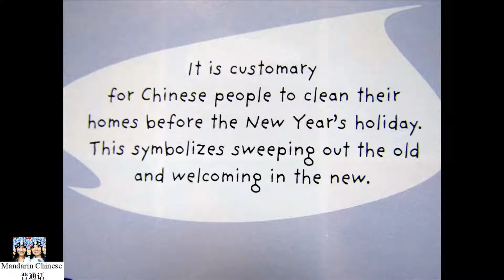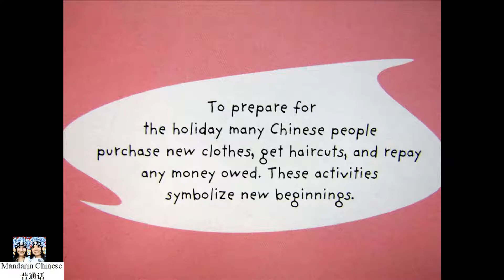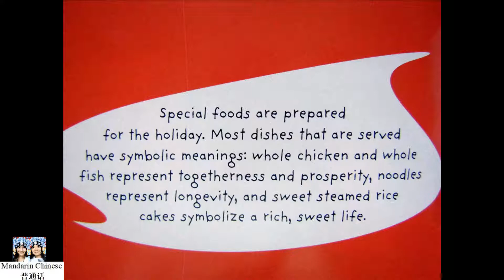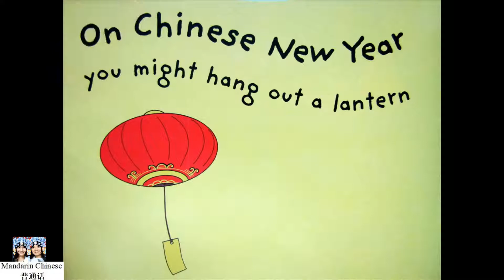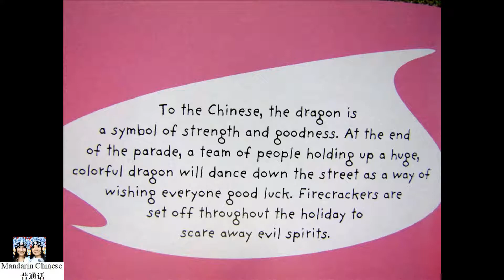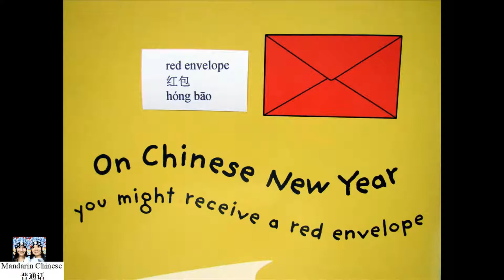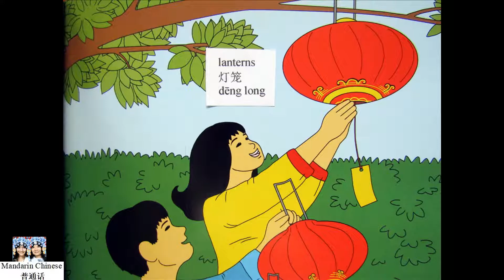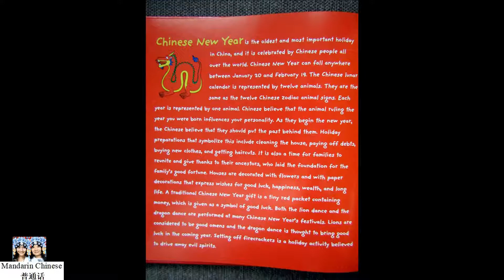On Chinese New Year by Judy Zocchi 中国新年绘本阅读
Book title: On Chinese New Year
Author: Judy Zocchi
Illustrator: Rebecca Wallis

new clothes
新衣服
xīn yī fu

wealth
财富
cái fù

good fortune
好运
hǎo yùn

red envelope
红包
hóng bāo

feast
盛宴
shèng yàn

honor ancestors
缅怀先人
miǎn huái xiān rén

celebrate
欢庆
huān qìng

中国新年
zhōng guó xīn nián
春节
chūn jié

clean the house
打扫房子
dǎ sǎo fáng zi

flowers
花
huā

oranges
桔子
jú zi

lanterns
灯笼
dēng long

dragon
龙
lóng

firecrackers
鞭炮
biān pào